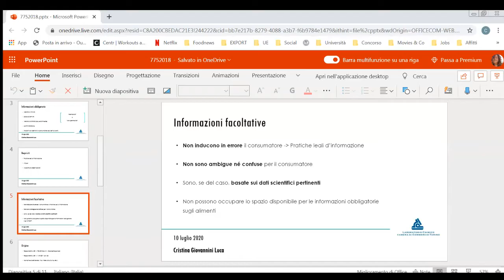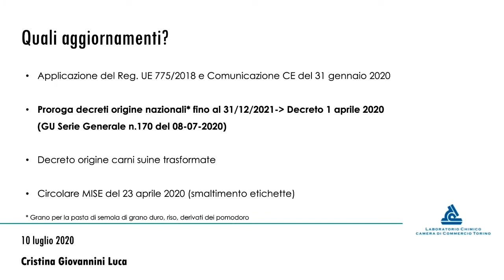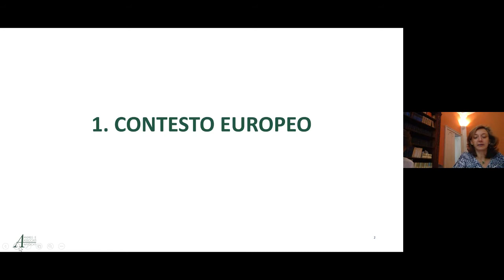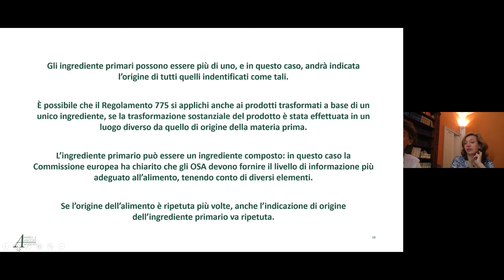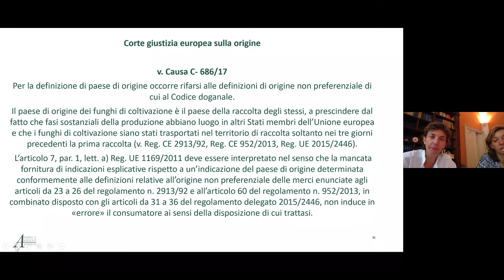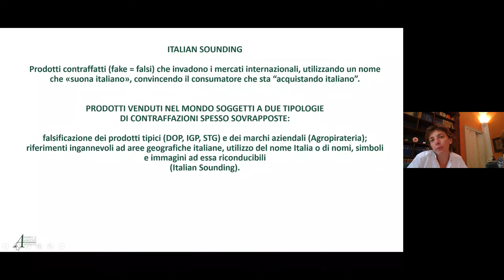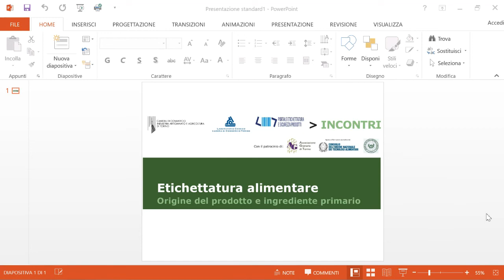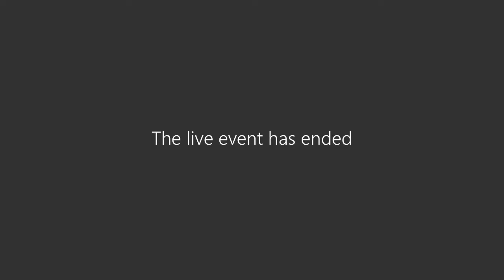Etichettatura alimentare. Origine del prodotto e ingrediente primario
Webinar organizzato dalla Camera di commercio di Torino in collaborazione con il suo Laboratorio Chimico per fare il punto sulle novità relative all'etichettatura alimentare (a partire dal 1° aprile 2020 è in applicazione il Regolamento UE n. 775/2018) e fornire gli elementi fondamentali per interpretare la normativa, a partire dalla definizione di “ingrediente primario” sino all'analisi dei dubbi applicativi.

Per maggiori informazioni sulle tematiche di sicurezza alimentare consulta il sito della Camera di commercio di Torino